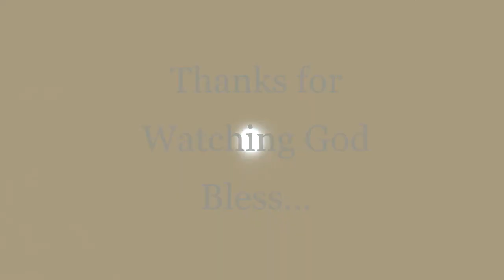Energy ⚡ Moon Night in Review May 6th 2018